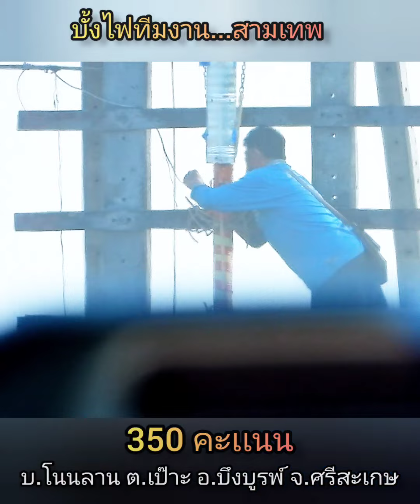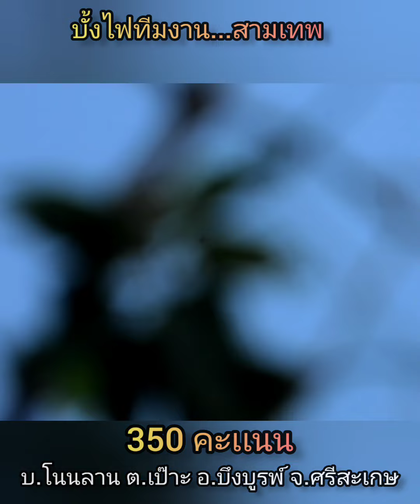บั้งไฟ#ทีมงาน...สามเทพ